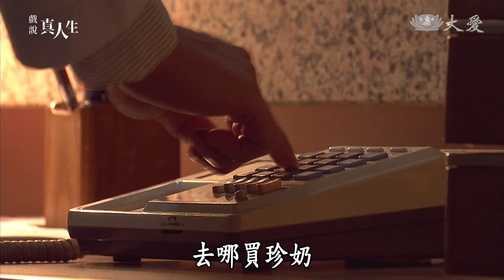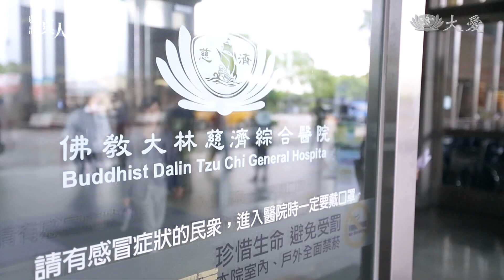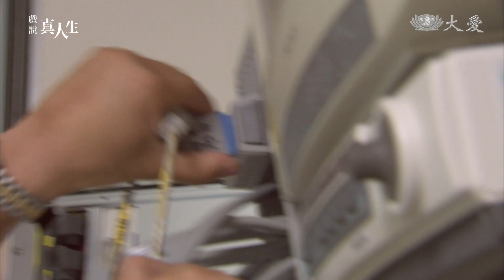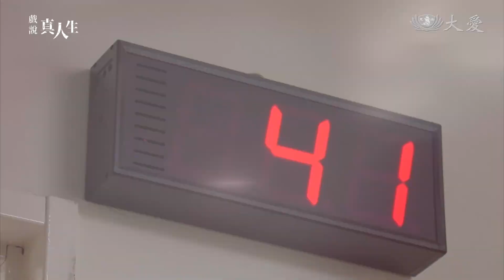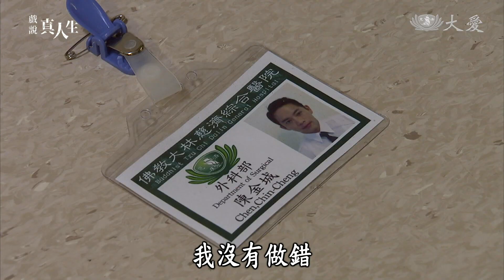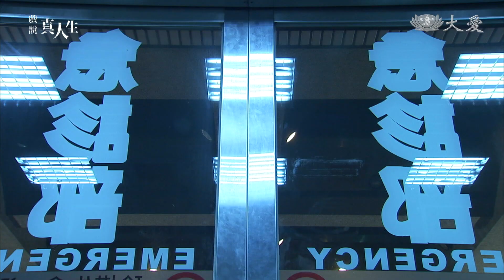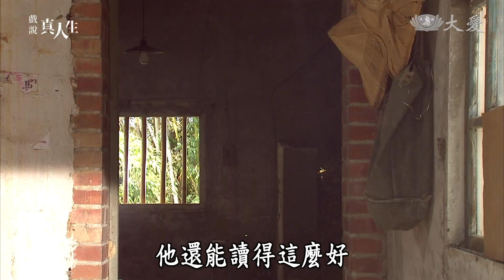[戲說真人生] - 指尖的溫暖 前導特輯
22年前，大林出現一間大醫院，這家我們一起打造的幸福醫院，可說是一家最有福的醫院。
神經外科陳金城醫師，常以醫院為家，24小時隨時待命，卻時常接到病患的投訴。究竟行醫之路有多苦？苦到半夜都在流淚啊！
好戲播出前，戲說真人生說戲給您聽！